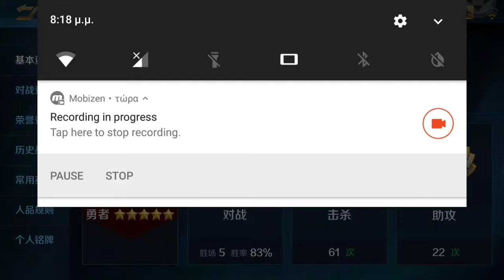S2 Skin, New Heroes And New Skins Are Coming Soon (Review) | Heroes Evolved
This is the chinese version of heroes evolved. Our servers EU, Na , Sea are one step before CN server... I think it will be awesome if we got too those things too.

Let me knlw in the comments what you guys think...

Heroes Evolved
Gameatheroes evolved
HEROES EVOLVED
Heroes Evolved

Heroes evloved mobile
heroes evolved mobile gameplay
heroes evolved full add..
heroes evolved full ap

heroes evolved PewDiePie
heroes evolved hack
heroes evolved mobile hack
heroes evolved new hero